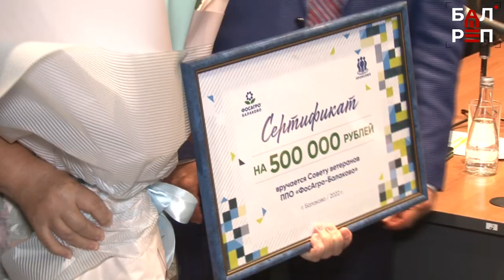На страже продовольственной безопасности: БФ АО "Апатит" реализует инвестпрограммы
"Витамины роста", производимые в Балакове, удобряют почву на полях по всей стране

Генеральный директор «ФосАгро» Михаил Рыбников дал высокую оценку темпам реализации инвестиционной программы БФ АО «Апатит». Он отметил, что коллектив балаковского предприятия отличает высокая производственная культура и трудовая дисциплина. Руководитель компании поблагодарил трудовой коллектив балаковского завода и подчеркнул, что традиции предприятия складывались десятилетиями, а значит в сегодняшних успехах большая заслуга ветеранов предприятия. Подробности в сюжете